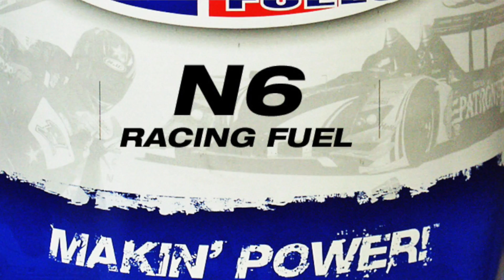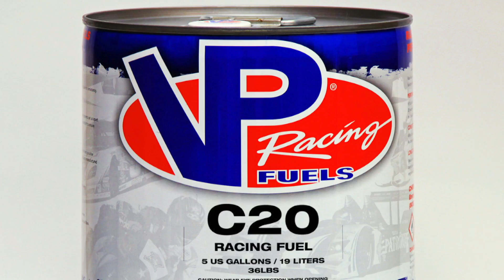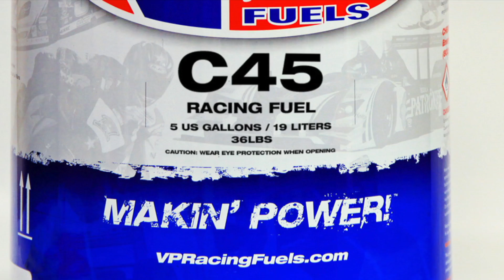VP Racing - Fuel for thought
Freddie Turza, VP Racing Fuels Tech Support, describes VP's new race fuel products for the European market and beyond.